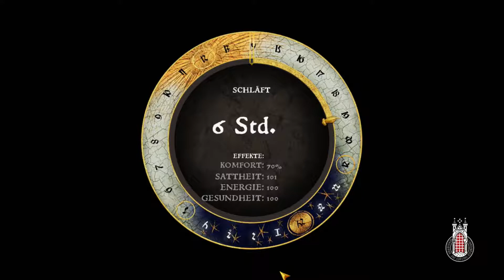Kingdom Come: Deliverance #075 - Wir werden Herausgefordert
Wir werden Herausgefordert.

Prozessor: AMD Ryzen 5 2600X
Prozessorkühlung: Scythe Kotetsu Mark II
Verbesserte Systemkühlung: keine
Arbeitsspeicher: G.Skill Aegis - 3000MHz
Grafikkarte(n): Gigabyte GeForce GTX 1060 WindForce OC 6G
Soundkarte: 7.1 HD Onboard Soundkarte
Gehäuse: Sharkoon SKiller SGC1 - schwarz/rot
Aufnahmekarte: Elgato Game Capture HD 60 Pro
Headset mit Microphone: Corsair Void PRO RGB USB - Schwarz
Lenkrad: Hori Raceing Wheel Apex - PS4, PS3 und PC Kompatibel